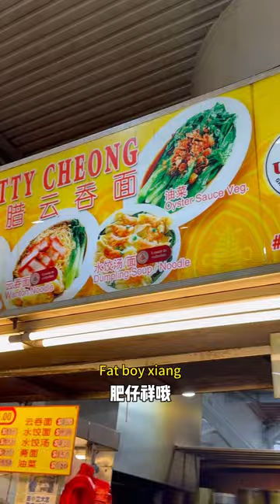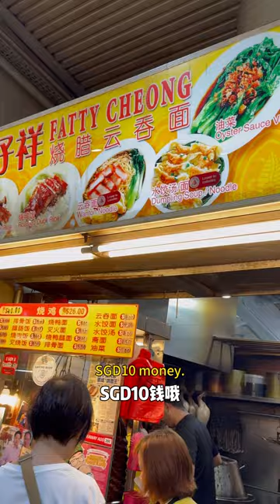2024年10月8日